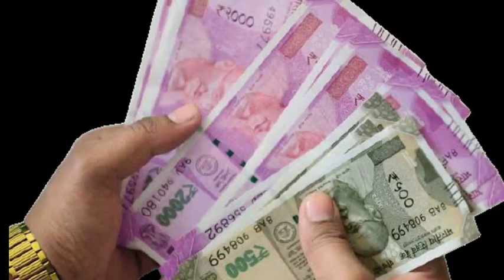Kalia Yojana money transfer to bank account | Kalia Yojana money transfer 7th instalment | pm kisan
kalia yojana 7th money transfer date